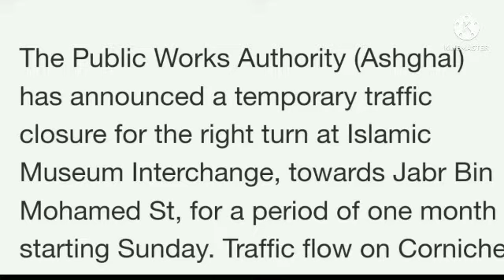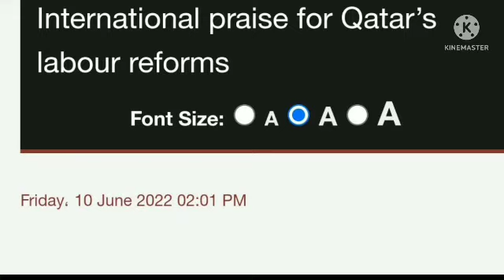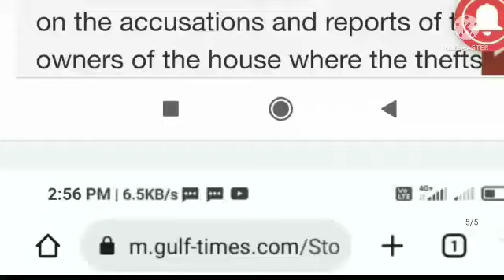Qatar मे अब हो जाय सावधान ।। एक महिने के लिये बन्द हुवा ये जगह ।। Gulf Idea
qatar breaking news
doha Qatar news
@Gulf Idea